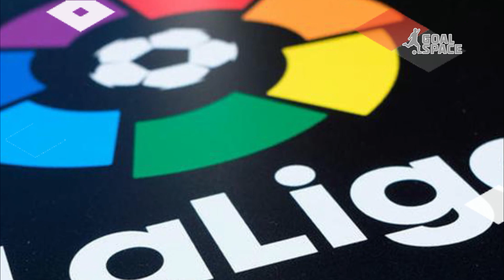5 KLUB TOP EROPA YANG BELUM PERNAH TERDEGRADASI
5 KLUB TOP EROPA YANG BELUM PERNAH TERDEGRADASI